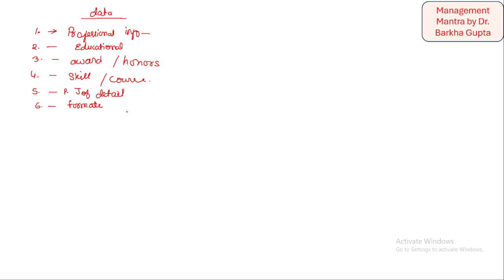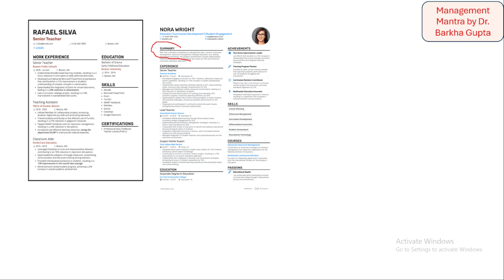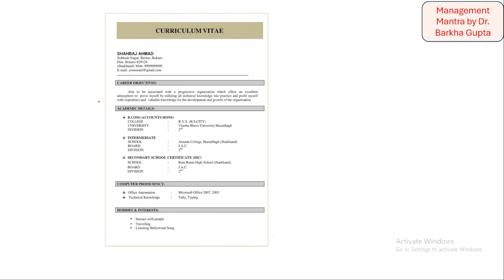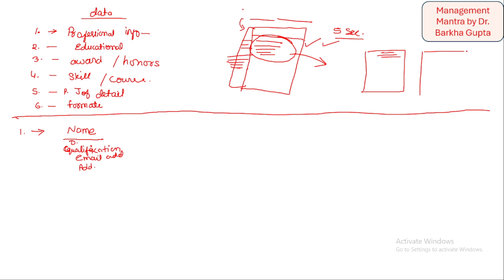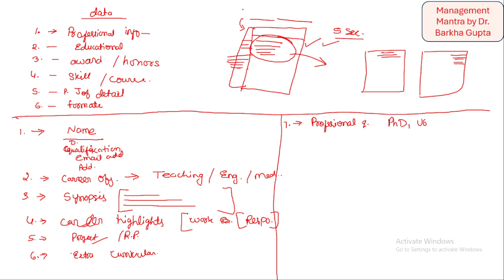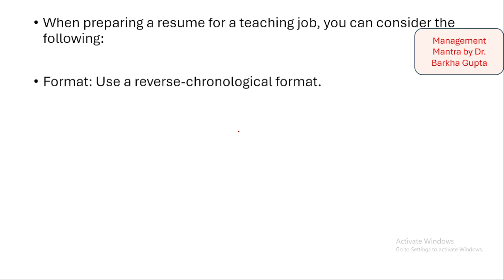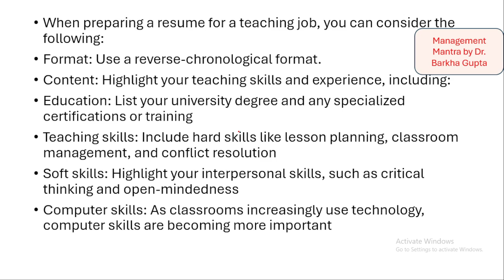How to Prepare Best Resume /Include all tips with sample / resume making/ by Dr. Barkha Gupta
Unit 10 ED

Unit 1 management

Unit 2 Organization behaviour

Unit 3 Strategic HRM

Unit 9 IT

Unit 6 strategic Management

Unit 6 marketing management

Unit 7 consumer behaviour

for NTA UGC NET code 55
Compensation mgt

Organization Behavior
mba bba ntaugcnet class11 drbarkhagupta managementmantrabydrbarkhagupta15/ 500 Management Practice Question Series / UGC NET / PYQs/ MCQs/ By Dr. Barkha Gupta/ Management

NTA UGC NET code -17 management
Dr. Barkha Gupta Management Mantra:

Unit 10 ED

Unit 1 management

Unit 9 IT